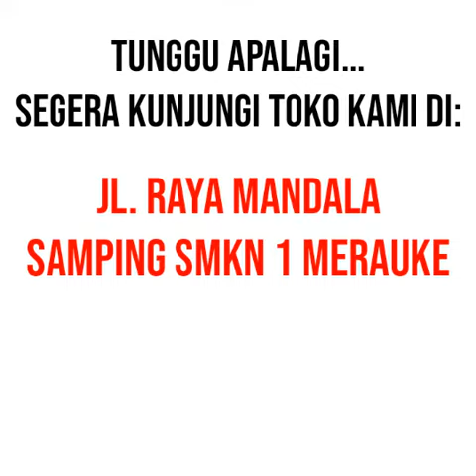TOUR TOKO CABANG VITTA SELULER MERAUKE :)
Datang dan kunjungi Cabang toko Vitta Seluler Merauke Di jalan raya mandala samping SMKN Merauke, Papua. Tersedia berbagai macam jenis handphone seperti Vivo, Samsung, Oppo, Realme, Xiaomi, printer, ATK dan masih banyak lagi.